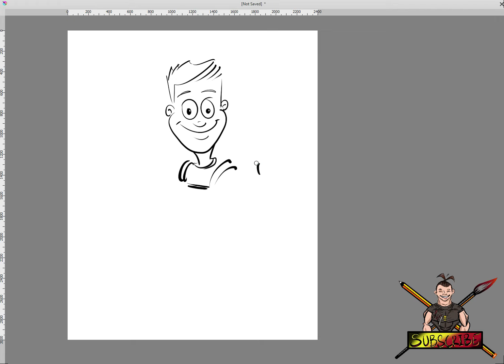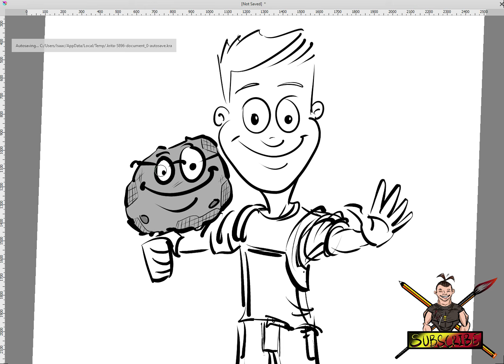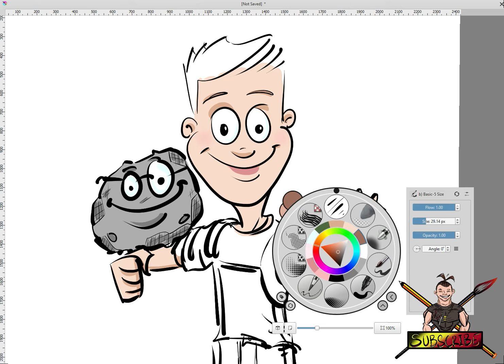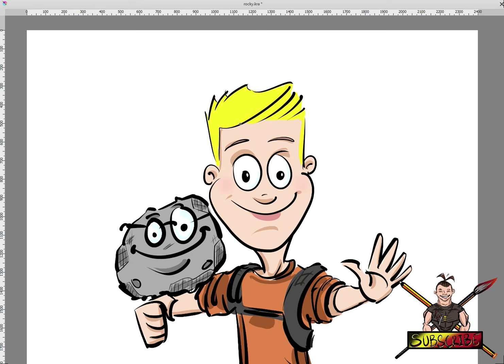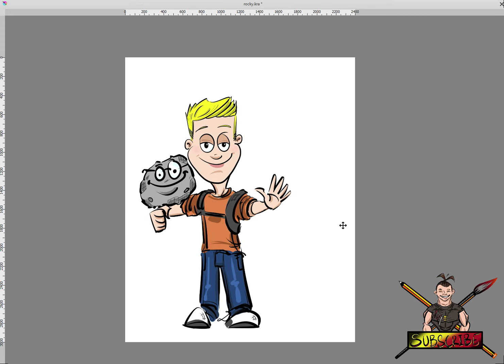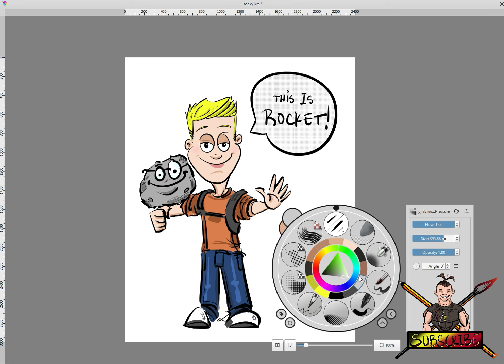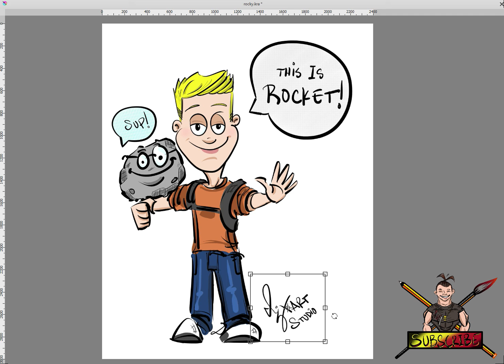A Rock Named Rocket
I can draw you too! Just click the link, send a picture, tell me what you want and you're done!

Applications:
I am drawing on a Wacom Cintiq 24in HD Tuch